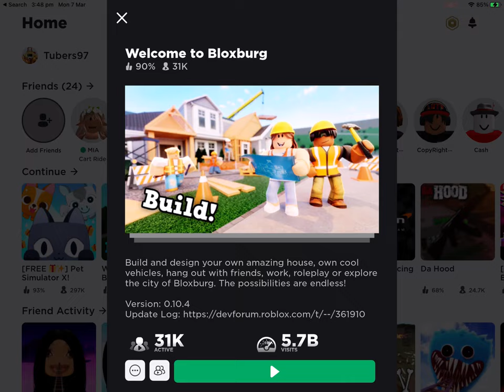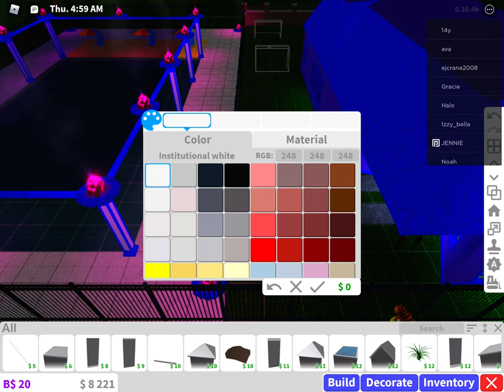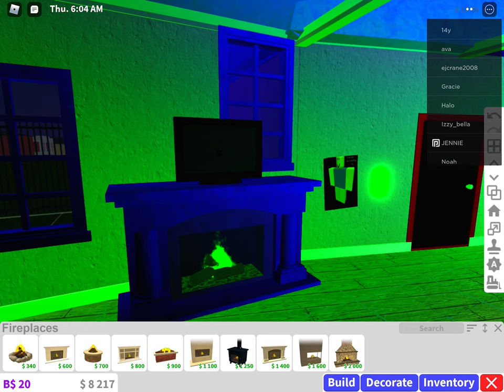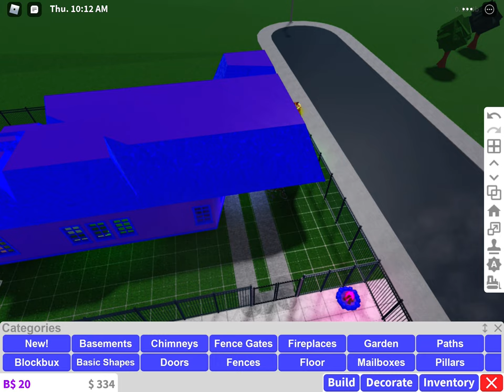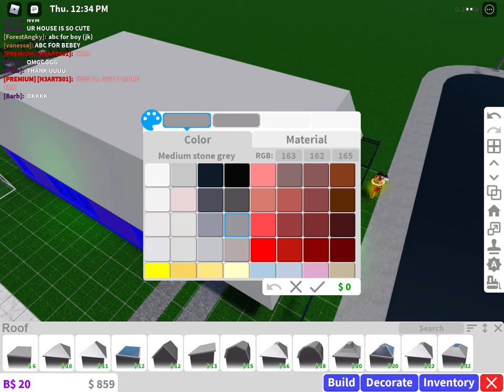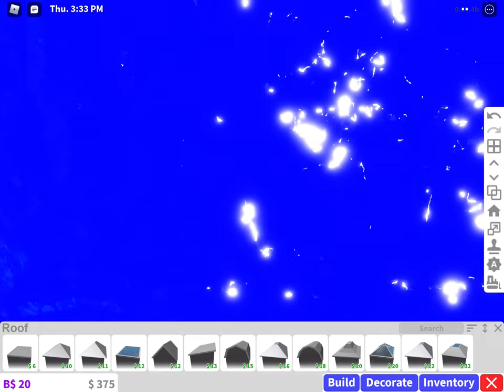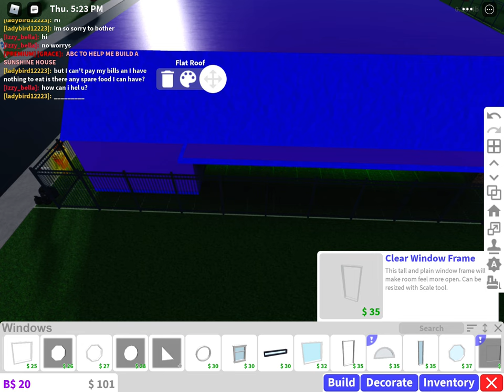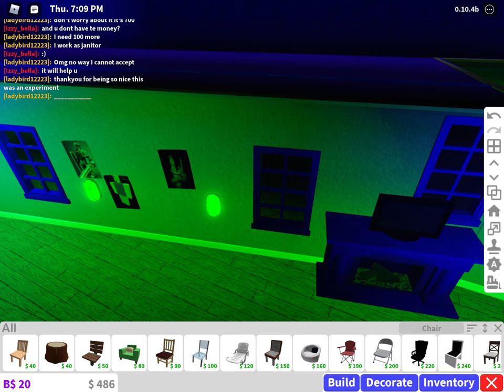I upgraded my roof in bloxberg gameplay part ate